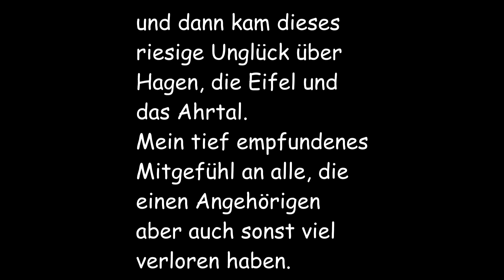Mac´n Cheese mit selbstgemachten Hörnchennudeln aus dem Pastamaker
Rezept für die Hörnchennudeln:
400 g Hartweizengrieß
1 Ei mit warmen Wasser (lauwarm) auf 190 g auffüllen.
15 Minuten Programm starten

Es können natürlich auch gekaufte Nudeln verwendet werden.

Nudeln al dente kochen (meine frischen Nudeln mussten nur 1 Minute gekocht werden).

300 g Cheddar und 150 g Emmentaler reiben und mischen

90 g Butter 2 Minuten/60°/Stufe 2
50 g Mehl zugeben  2 Minuten/90°/Stufe 3

700 ml Milch
200 ml Kochsahne
Salz/Pfeffer mischen

Milch/Sahne zugeben 8 Sekunden/Stufe 8
5 Minuten/90°/Stufe 3

150 g des geriebenen Käse in die heiße Milch/Sahne geben
3 Minuten/90°/Stufe 3

weitere 150 g des geriebenen Käses zufügen
3 Minuten/90°/Stufe 3

Soße mit den Nudeln vermischen

70 g Butter
50 g geriebener Parmesan
2 Teelöffel edelsüßer Paprika
20 Sekunden/ Stufe 4

Die Hälfte der Nudeln in eine Auflaufform geben
mit 75 g des geriebenen Käse bestreuen
Die 2. Hälfte der Nudeln einfüllen
mit den letzten 75 g des geriebenen Käses bestreuen.

Die Butter/Parmesanmischung auf dem Auflauf verteilen.

Bei 180° / Umluft für 30 Minuten auf mittlerer Schiene backen.

Meine Videos enthalten grundsätzlich keine bezahlte Werbung, da ich aus reinem Spaß filme und keine finanziellen Interessen habe. Aber natürlich nenne ich Produkte, die ich benutze und deshalb muss ich jetzt diesen Zusatz schreiben. Alle von mir verwendeten Produkte wurden von mir selbst gekauft und bezahlt.